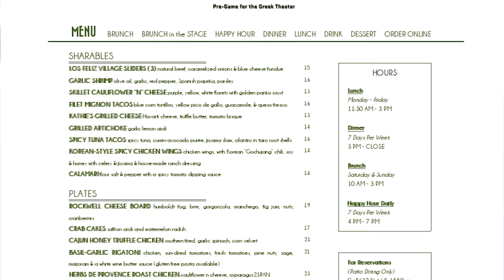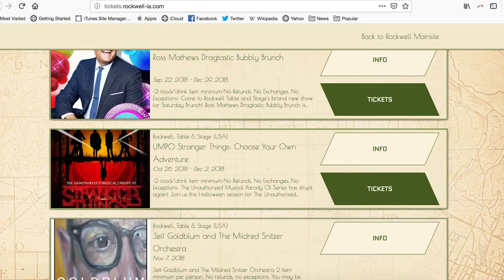UMPO Stranger Things Review by Renee Ariel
Renee Ariel reviews Rockwell Table & Stage's latest product which is the "Unauthorized Musical Parody Of Stranger Things". The show pokes fun at the popular Netflix show and creates much audience interaction as Renee explains and gives further insight.
INSERT DESCRIPTION

ABOUT POPCORN TALK:
Popcorn Talk Network is the online broadcast network with programming dedicated exclusively to movie discussion, news, interviews and commentary. Popcorn Talk Network is comprised of the leading members and personalities of the film press and community including E!’s Maria Menounos, Scott “Movie” Mantz, The Wrap’s Jeff Sneider, Screen Junkies and the Schmoes Know, Kristian Harloff and Mark Ellis who are the 1st and only YouTube reviewers to be certified by Rotten Tomatoes and accredited by the MPAA.

Current Roster or Shows:
-Schmoes Know Movies
-Disney Movie News
-Anatomy of a Movie
-Profiles with Malone and Mantz
-Box Office Breakdown
-Jedi Alliance
-Otaku Movie Anatomy
-Action Movie Anatomy
-Watchalong Series!